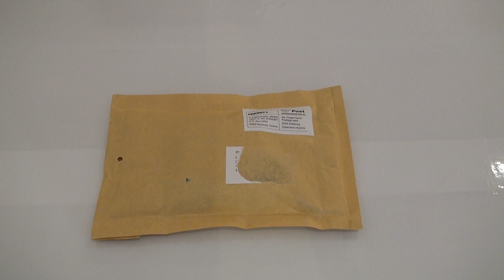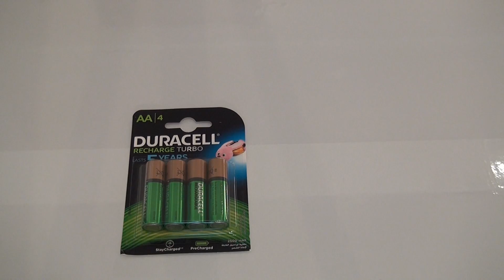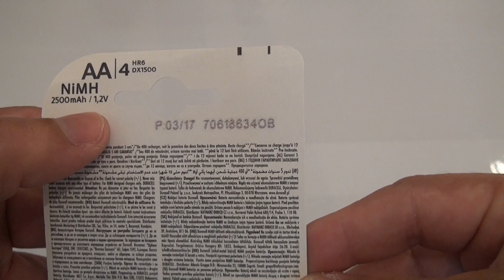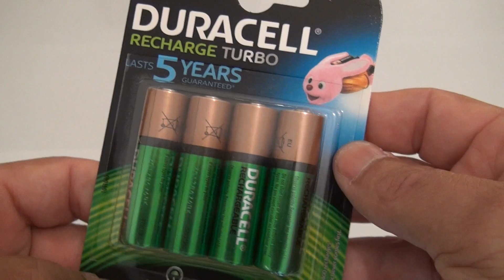Unboxing: Pilhas Recarregaveis Duracell Turbo AA 2500mAh /1,2v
Pilhas Recarregaveis Duracell Turbo AA  2500mAh /1,2v

Em uma vida cheia de energia, você não quer ser interrompido. É por isso que você usa baterias recarregáveis ​​que recarregam rapidamente, e dar-lhe a si e aos seus dispositivos, energia. E se uma única carga não é suficiente para as suas necessidades de energia? E se você quer o melhor desempenho de seus dispositivos de alta capacidade, tais como câmaras digitais ou gamepad sem fio? Para atender a essas necessidades, utilize Duracell baterias Ultra recarga. Eles durar 85% mais por carga **.

A tecnologia Duracell Duralock protege sua bateria contra a perda de energia e permite-lhes manter a sua energia até 1 ano (não utilizar) e até 5 anos de garantia *. Além disso, as pilhas Duracell Ultra são entregues recarga tão carregado, você pode relaxar e começar seus dispositivos imediatamente.

Poderoso, não é?

* Ou 400 recargas, de acordo com a primeira destas duas possibilidades.

** Comparado com Duracell reenchimento mais durante os seus primeiros 250 ciclos.

Longa carga de energia após a carga

A tecnologia Duracell Duralock protege sua bateria contra a perda de energia e permite-lhes manter a sua energia até 12 meses (não utilizar) e até 5 anos garantidos (ou 400 recargas, de acordo com a primeira delas duas possibilidades).

Até 400 recargas

Duracell baterias Ultra recarga pode ser recarregada uma e outra vez, até 400 vezes.

Pilhas AA Ultra recarga Duracell vai durar até 25 horas em um joystick sem fio **.

535 imagens com uma câmera digital